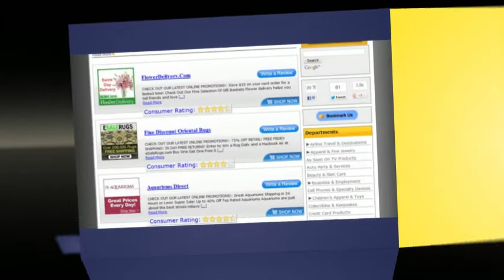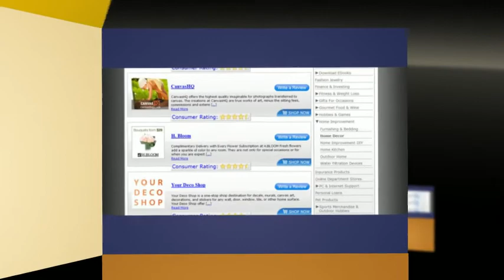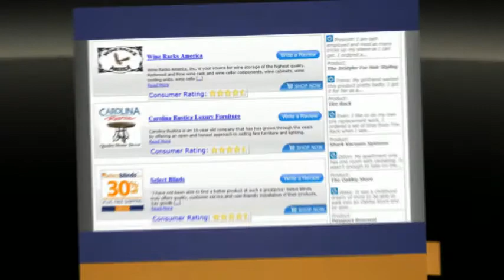Home Decor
now! Trust yourself with your home decor. You heard that right. Trust yourself. Hiring someone to do it for you will not capture the most valuable essence of your home- you. Too many people don't have faith in themselves. If it comes down to busting out tile and you believe you lack experience in that area, you'd know best.